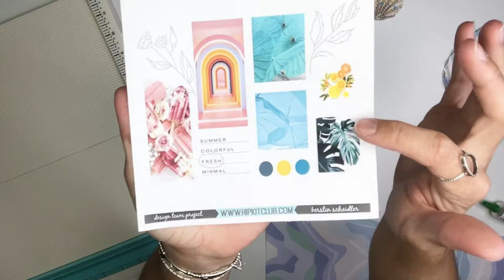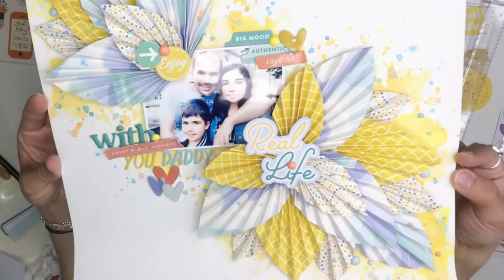WITH YOU DADDY / HIP KIT CLUB DT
Hi creative friends !!!
I'm back with a new layout for the Hip Kit Club design team. For this, I was inspired by the Moodboard for the month of June and I used the kits from May 2021.
I hope this layout will inspire you for a future project.
I wish you a beautiful creative day!

Jennifer